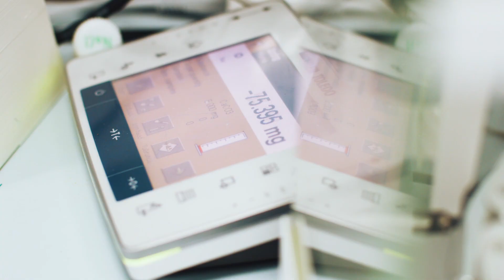James Weatherall: Accelerating healthcare innovation | Digital futures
Dr James Weatherall, from AstraZeneca, outlines how data and AI are speeding up discovery of new drugs and treatments for some of the biggest healthcare challenges we all face.

Recent advances in AI, robotics, data analysis, modelling and simulation have allowed scientists to augment their research to advance discovery more quickly, with many of these techniques being exploited to accelerate research into coronavirus treatments, reducing the time it takes to do some tasks in labs from weeks or months to just hours and identifying patterns and possibilities that humans alone would not see.

The Royal Society of Chemistry's Digital Futures report looks at how the new wave of technologies can turbocharge research speeds to respond to future global challenges and crises – with chemists, biologists, data scientists, public health and environment experts, clinicians, regulators, industry, governments, funders, and philanthropists all part of the solution.